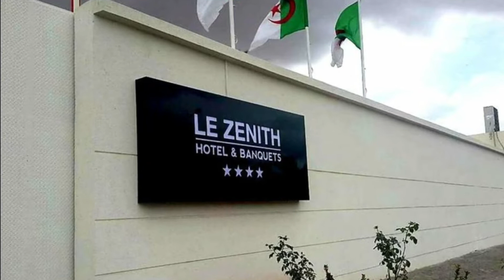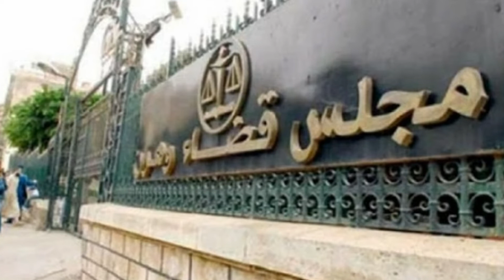Soirée artistique en plein Covid 19 à Oran; 5 personnes sous contrôle judiciaire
Le juge d’instruction près du tribunal d’Oran a placé jeudi cinq (5) personnes sous contrôle judiciaire dans l’affaire de l’organisation d’une soirée artistique la veille de l’Aïd El Fitr dans un hôtel de la ville diffusée par une chaîne de télévision privée dont le siège est basé à Oran, a-t-on appris de source judiciaire.

Il s’agit du propriétaire de l’hôtel qui a abrité la soirée, de même que les responsables de la programmation de la soirée artistique qui travaillent pour le compte de cette chaîne de télévision dont le propriétaire et la gestionnaire comparaîtront ultérieurement devant le juge d’instruction, a-t-on indiqué de même source.